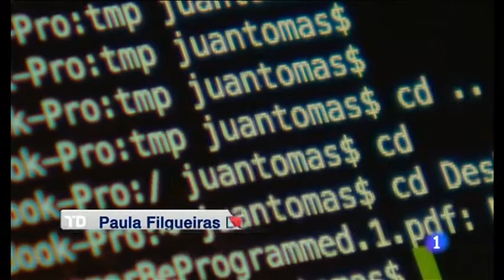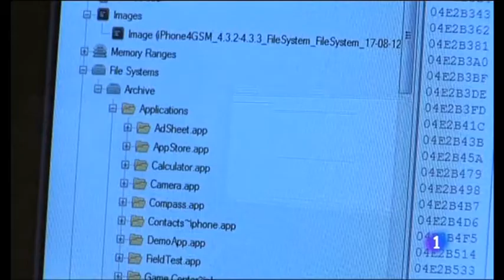Victoria Justice, Kate Bosworth, Avril Lavigne, Teresa Palmer:Fotos filtradas desnudas